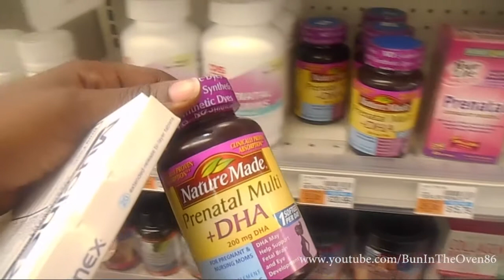TTC VLOG #61 - IS IT TIME FOR A TTC BREAK ?! / CD 1 / CHANGE IS COMING / 7.24.2014